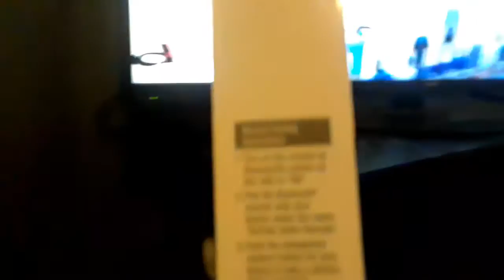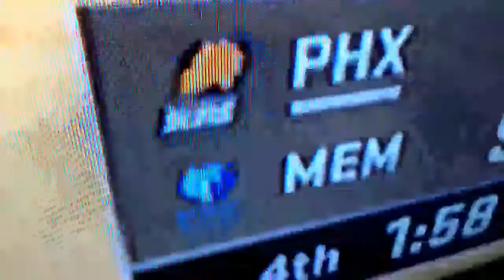Pie in face and vlog